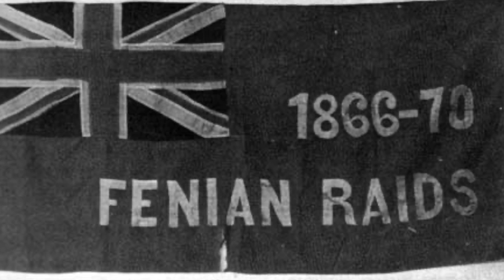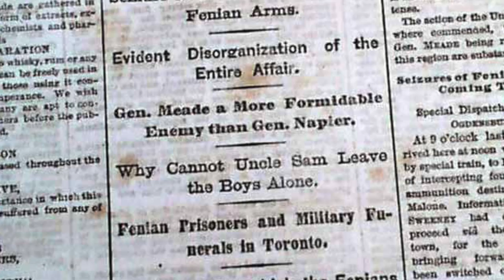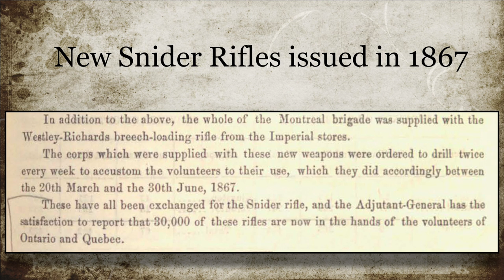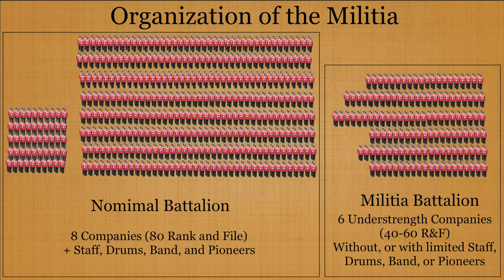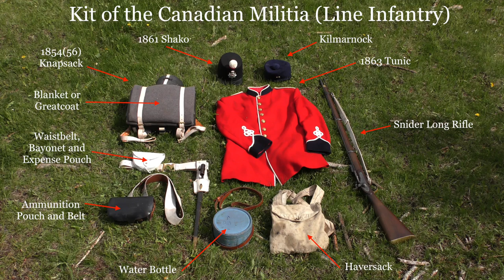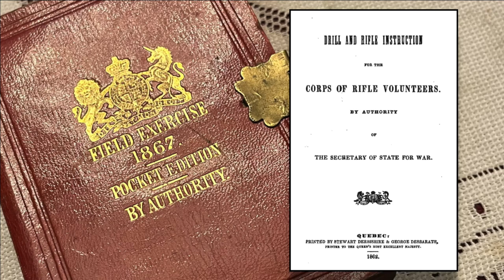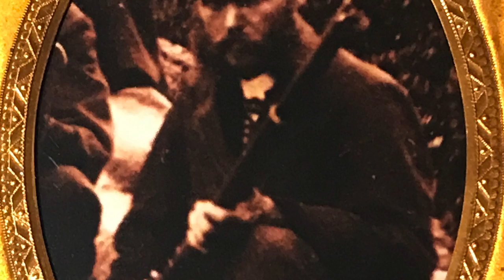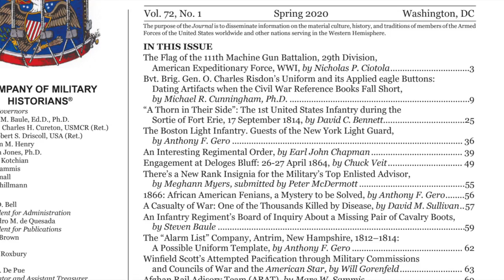The Mk III Snider and the Ballard Rifle: The Battle of Eccles Hill -PART ONE-